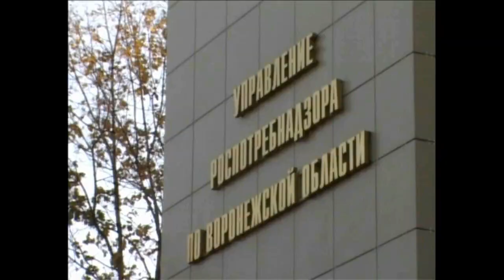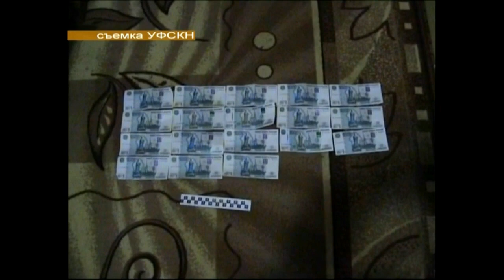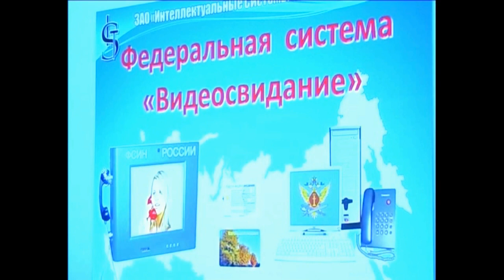Новости. 6.10. 2011